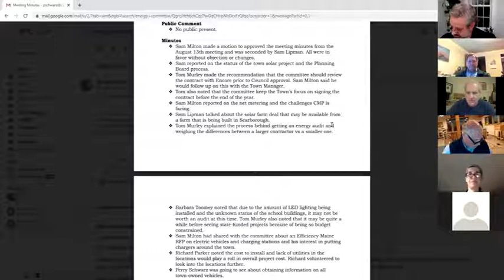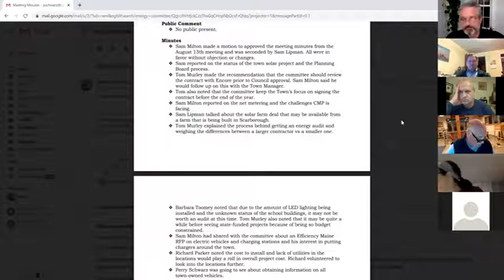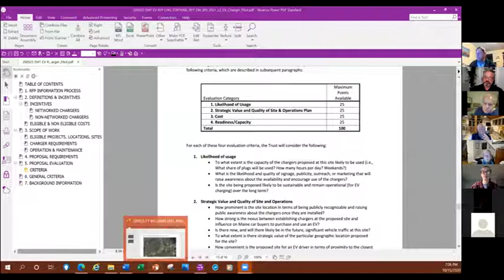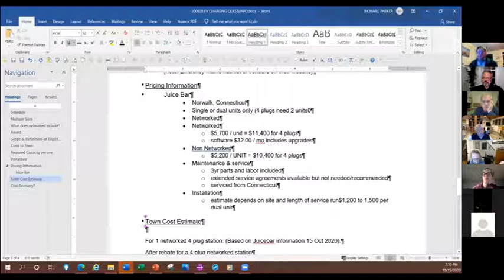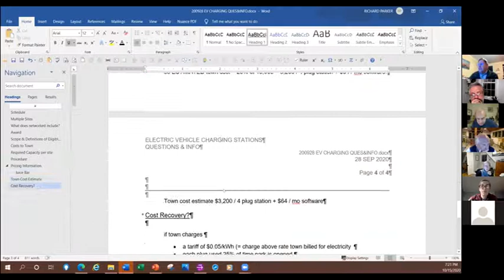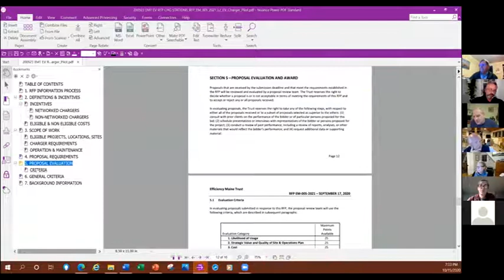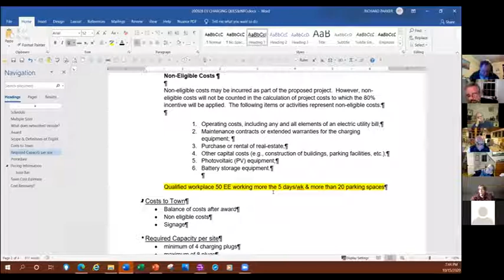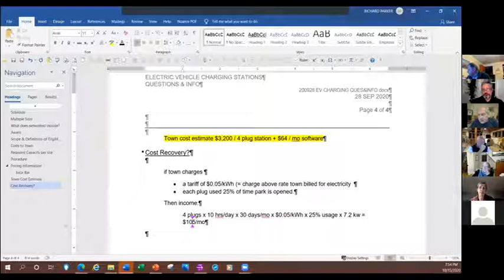Energy Committee 10/15/2020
Cape Elizabeth Energy Committee
Thursday, October 15, 2020
6:30PM